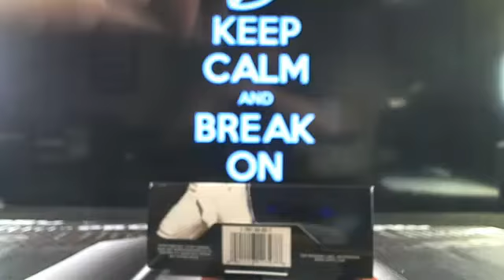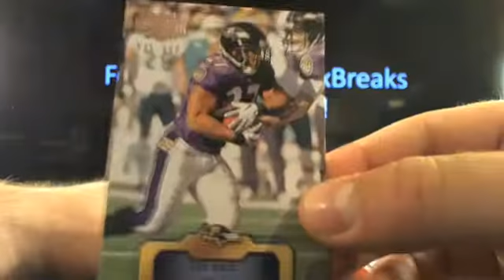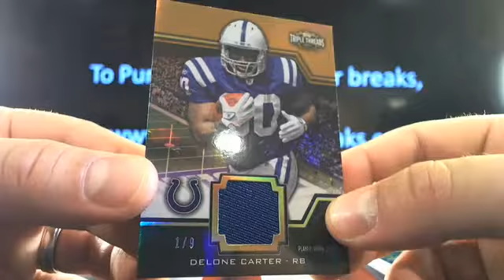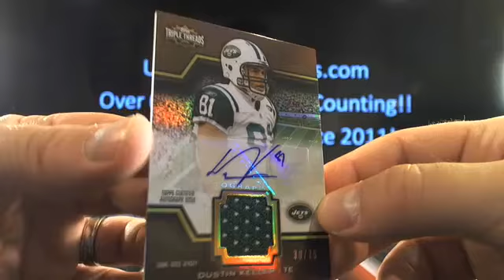UltimateBoxBreaks.com: 2011 Triple Threads Football Box Break 9